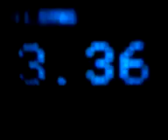alleycats - terpisah jua akhirnya